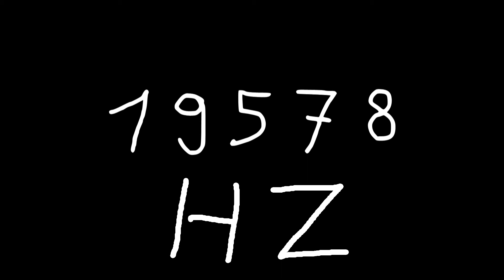19578 hz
Just sound.

chords
sounds
noise
tone
noises
tones
audio
wave
waves
sin
sine
sinus
sinoid
heart
heartbeat
resonancy